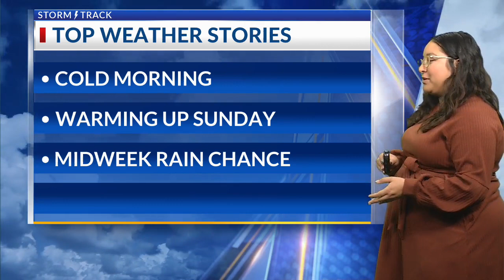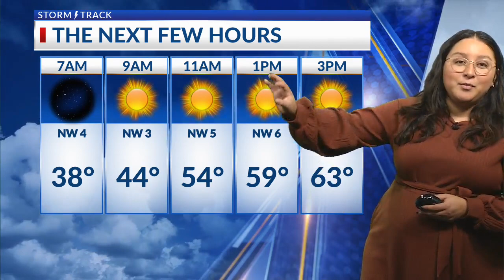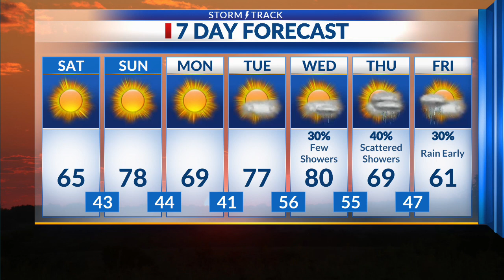Latest Morning Forecast